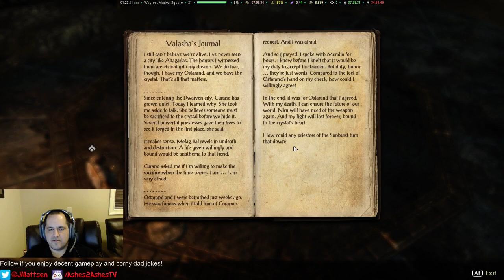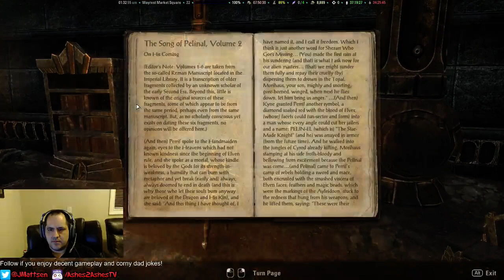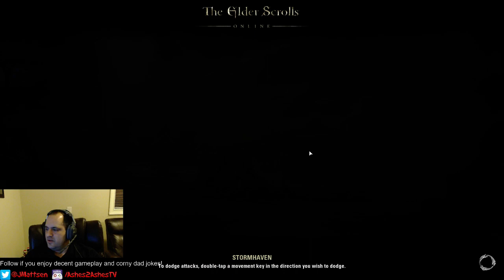Nightblade tank prepping for console version Part 2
I am leveling up a NB tank in preparation for the console versions release.  Come hang out as we craft, level and fight our way through Tamriel.